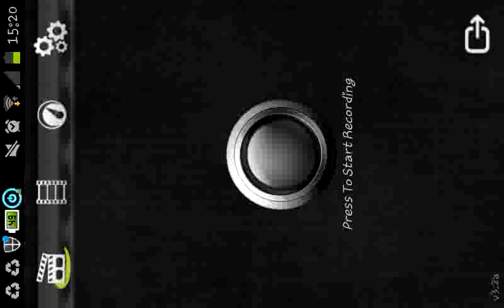Let's play Minecraft PE episode 15-Map Crash!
Sorry guys for the late upload as my mcpe map crashed.I was away and could not upload.FYI,there will now be android tutorial vids on how to install games and do check it out guys!pls subscribe!:)